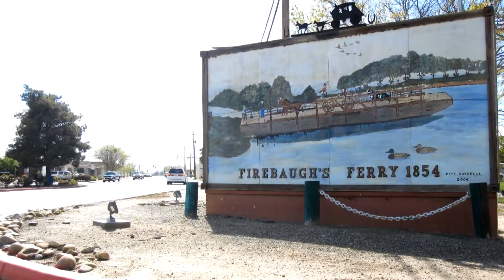EP13 - Biological Opinion & Water Rights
West Side farmers (Joe Del Bosque and George Delgado) explain how a "biological opinion" and "water rights" have impacted their farming and affected their communities.

This is a clip from the documentary turned web series, The Fight for Water: A Farm Worker Struggle.

original music by BENJAMIN CORIA and DUSTIN MORRIS
original song "Se Me Va" composed for the film by ERIC VEGA
cameras & sound by CARLOS ANAYA III
segment narration by RAY FERREIRA
associate producer EDUARDO OSEGUERA
written, produced, edited and directed by JUAN CARLOS OSEGUERA